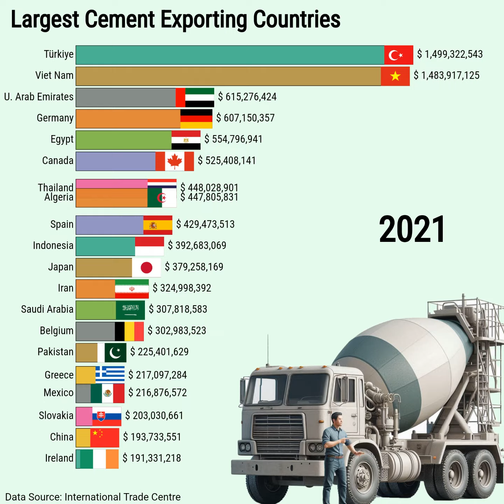The Countries that Exports the Most Cement in the World (2001 - 2023)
🌍 Ever wondered which countries dominate the global cement export market? From 2001 to 2023, the landscape of cement exports has seen dramatic shifts and surprising leaders. In this video, we dive deep into the data to uncover the top cement-exporting countries over the past two decades. Discover how economic policies, industrial growth, and global demand have shaped the cement industry. Whether you're a data enthusiast or just curious about global trade, this video will provide you with fascinating insights and trends. Don't miss out on this comprehensive analysis that brings historical data to life! 📊✨

Join us on this journey through time and see how countries have risen and fallen in the cement export rankings. From Asia to Europe, and beyond, find out which nations have consistently led the pack and which ones have made surprising leaps. 📈🔔

DATA SOURCES: ITC